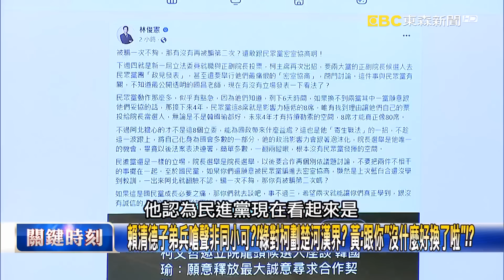柯邀藍綠密談獲韓國瑜呼應！ 綠委：還敢跟民眾黨密室協商？曝對民眾黨不信任！？【關鍵時刻】20240126-5 劉寶傑 王瑞德 黃暐瀚 吳子嘉 張禹宣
要戰就來！立院三黨不過半已非昔日態勢！？ 王：民進黨已準備好國民黨重掌立院！
8席幻想成80席？！韓國瑜跟牌願跟民眾黨「會一會」！ 游錫堃願以「這角色」拜會！？
立院龍頭戰爾虞我詐！至今看不懂柯「要什麼」！？ 王：聰明的話應拚召委才有實權！
柯營高姿態恐致8席立委一事無成？也不過比上屆多3席… 王：民進黨恐不屑合作！
賴清德子弟兵嗆聲非同小可？！綠對柯劃楚河漢界？ 黃：跟你「沒什麼好換了啦」！？
「還敢跟民眾黨密室協商」？ 黃：喊話藍綠「堅持不換」都別理柯營讓「空氣槍」成真！
民進黨已做好準備「萬一」游錫堃當不成院長？ 黃：打赤腳也能戰，已就備戰隊形！？
賴柯長期鬥爭開了第一槍？！綠委喊話國民黨有深意？ 吳：民眾黨少了他就瓦解了！
綠委破解民眾黨「寄生戰法」喊話藍別再被騙！ 螳螂捕蟬黃雀在後…上當的是他？！
綠想拉藍邊緣化柯營！若有藍白合2、0恐跟綠營想得不一樣？ 張：是國民黨說了算！